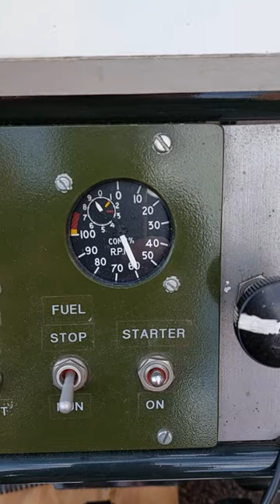Airesearch auxiliary power unit start up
gasturbineworld.co.uk Airesearch 40 horse power gas turbine engine start up